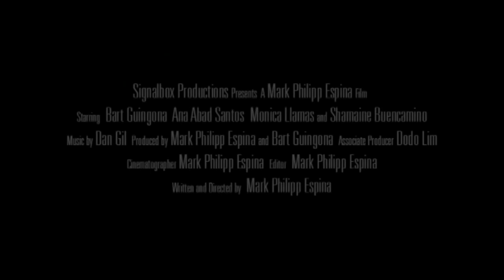Trailer: BEHIND CLOSED DOORS by Mark Philipp Espina - Cinemalaya 2009 Shorts Best Screenplay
The film is a story of relationships and the lies that unwittingly go with them.  Butch and Sarah are a married couple whose relationship is not quite as smooth as it seems.  A banana-flavored condom found by Sarah will unravel the many secrets that happens behind the closed doors.

Cast:
Bart Guingona
Ana Abad Santos
Monica Llamas
Shamaine Buencamino